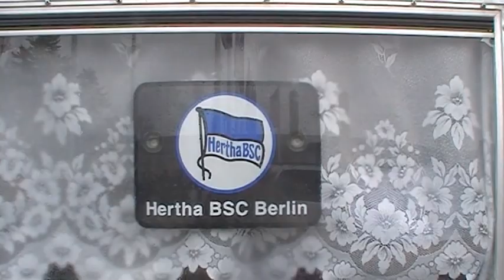Der 1. FC Nürnberg hat gegen Hertha BSC Berlin 3:1 gewonnen im Berliner Olympiastadion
Herr Ober noch ne Molle und ein Korn unser Hals ist trocken und der Bauch voll Zorn